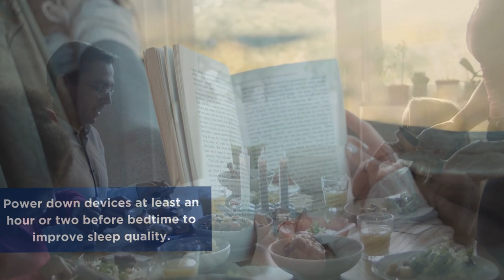Digital Detox: 4 Ways to Unplug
A digital detox is not only a break from screens, but also a vital reset for your mind. To learn more about how you can disconnect to reconnect, check out the article below: